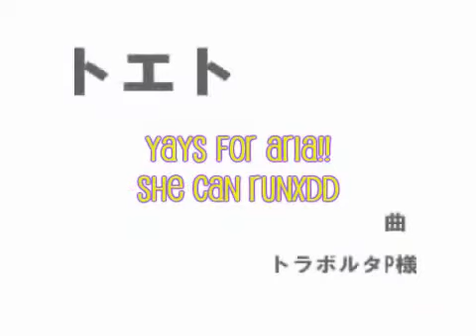[SFSong]【トエト】を歌ってみた＠うさ Toeto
Happy Birthday Kiki!! srry for it being soo late^^"

this is my first time using my sony vegas to do this, so the voice over done by me was a bit too soft i apologize
i learned this song on the 10th, kiki's real bday, and had planned to finish this by the 10th but i was FAIL at recording, 5th times the charm and i had to figure out how to use sony vegas, also my comp was a dooshbag and didnt want to download the karaoke for me
soo im super srry it wasnt there in time for ur birthday

as u can see in the vid that i have changed the Mixing/Vocals person to xXSnowFrostXx instead of Gaara10181994, its just for me to get use to, i think u can look forward to stuff from that account between november and december, its where im going to post dubs, convention and cosplay things, and random vids of me and my friends
this account however will still be in use for things like auds for singing and VA, i am planning to not be so lazy this year and actually try harder to do things like that to practice and stuff

AGAIN! HAPPY BIRTHDAY MOMMY!!xDDD-shot- i hope it was a spectacular event and that u r gonna celebrate very awesomely
and congrats to the sweety aria, whom i found can now run! yays aria~!!*hearts*